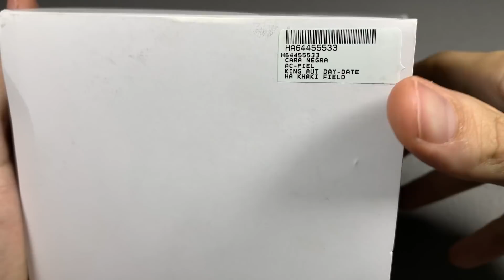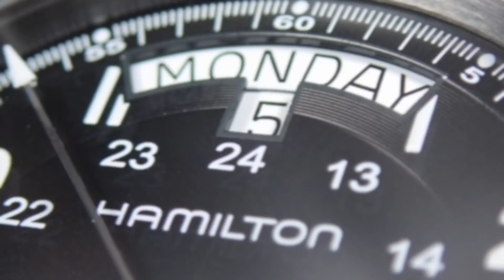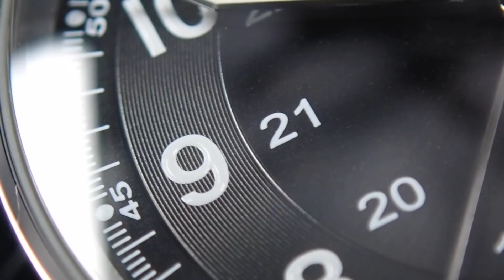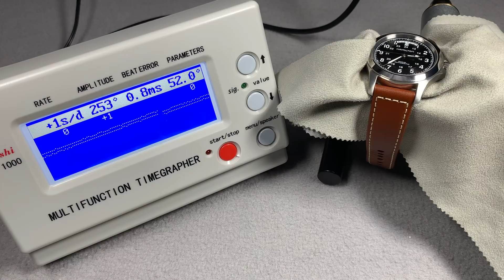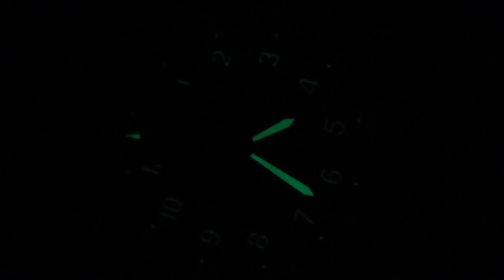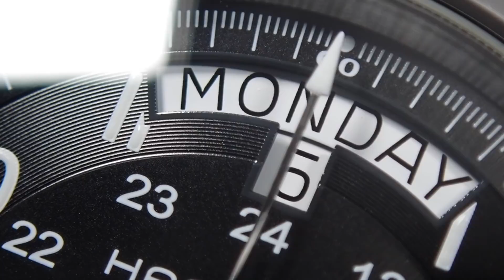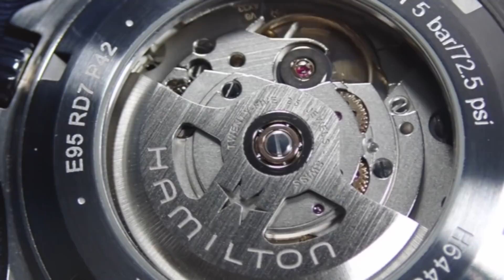Uno de los relojes más populares - Hamilton Khaki King (Review en Español)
El día de hoy les traigo la reseña del Hamilton Khaki King, la versión más moderna, automática y un poco más grande que el legendario Khaki Field mecánico. Este reloj se popularizó en la serie de Dr. House, y sin duda es uno de los mejores que existen si quieres algo para todos los días sin que sea exageradamente caro. Qué piensan de él?

Saludos
Charlie